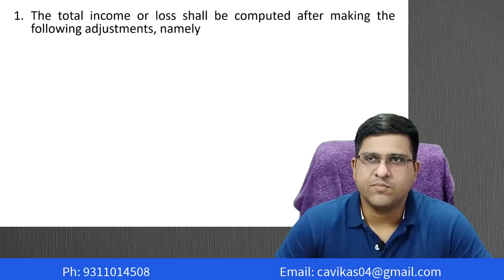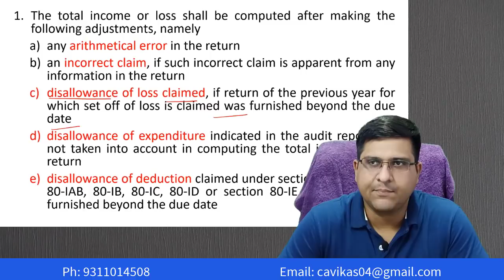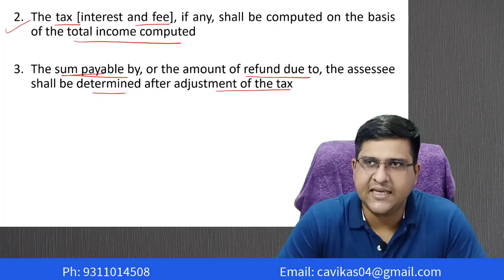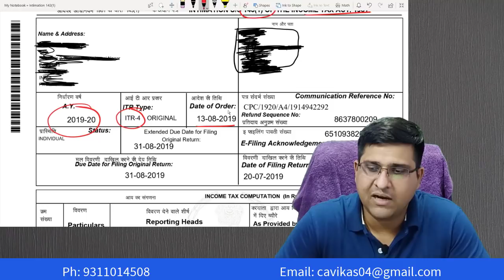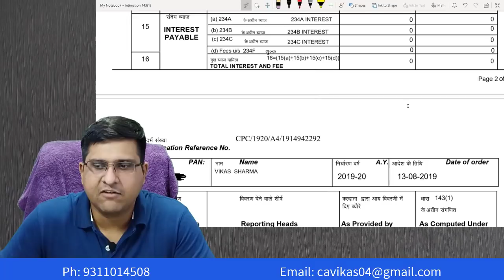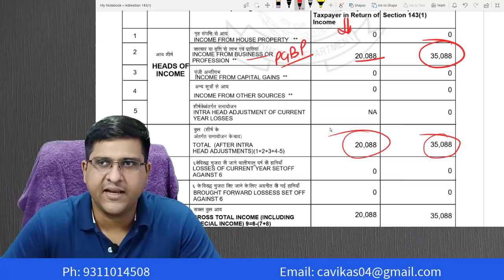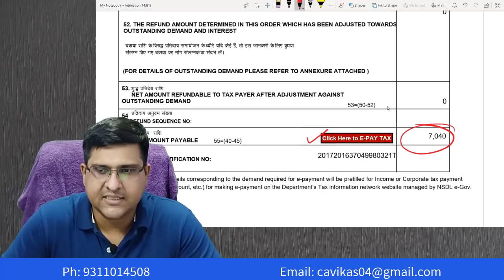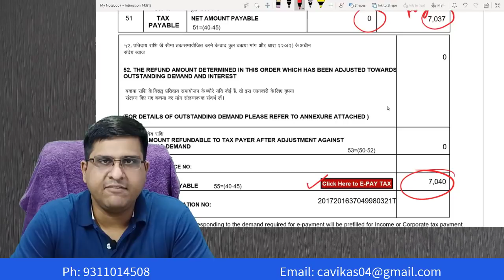Intimation u/s 143(1) of Income Tax | Income Tax Notice | What to do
Got income tax notice u/s 143(1) | What to do Now ?

If you have received income tax notice u/s 143(1) then this video is for you. In this video, I have explained the relevance of income tax notice u/s 143(1), why income tax department issues income tax notice u/s 143(1), what you need to check in income tax notice u/s 143(1), how to reply if you get income tax notice u/s 143(1)

If income tax Intimation u/s 143(1) for A.Y 2019-20 received ,how to file reply. Intimation letter क्या होता है . Intimation letter कैसे download करें| Intimation letter kaise download karein.

intimation u/s 143(1) | intimation under section 143(1) | notice under section 143(1)
after filing income tax return first you get confirmation of processed return and immideatly you get intimation u/s 143(1) . its also known as notice under section 143(1) . intimation u/s 143(1) useually got by e-mail. why you got this notice u/s 143(1) and what is this section 143(1) . all this has been revealed in this video.

Intimationundersection143(1)
itrnotice143(1)

notice under section 143(1)
notice us 143(1)
intimation u s 143 1
intimation u/s 143(1) in hindi
143(1)
143 1
intimation u/s 143(1) means
it notice 143(1)
intimation u/s 143(1) income tax
income tax notice
notice
income tax
income tax return
it notice
income tax india
itr notice
itr notice 143(1)
tax notice 143(1)
why received 143(1)
tax guruji
got notice u/s 143(1)
notice from income tax
notice under section 143(1) of income tax
intimation u/s 143(1) for a.y 2019-20
ca shweta saxena
143(1)
income tax notice reply ay 2019-20
what is intimation u/s 143(1)
order u/s 143(1) will be sent by email
income tax notice 143(1)
notice u/s 143(1)
intimation notice u/s 143(1)
intimation 143(1) ? ? ?? |
how to reply notice of 143 (1)
intimation 143(1) kaise download karein
notice u/s 143(1) received on mail
intimation and notices
143(1)
143 1
intimation under section 143(1)
notice us 143(1)
intimation u/s 143(1) meaning
it notice 143(1)
intimation u/s 143(1) for pan
income tax notice
income tax india 2017
money
notice
income tax
income tax return
143
it notice
income tax india
assessment u s 143 1
summary assessment
intimation u s 143 1 of the income tax act 1961
intimation u s 143 1 of income tax act
how to get intimation u s 143 1
how to rectify intimation u s 143 1
procedure of intimation u s 143 1
scope of intimation u s 143 1
time limit of intimation u s 143 1
income tax

Assessment under section 143(1) is like preliminary checking of the return of income. At this stage no detailed scrutiny of the return of income is carried out. At this stage, the total income or loss is computed after making the following adjustments (if any), namely:-

(i) any arithmetical error in the return; or

(ii) an incorrect claim, if such incorrect claim is apparent from any information in the return;

(iii) disallowance of loss claimed, if return of the previous year for which set off of loss is claimed was furnished beyond the due date specified under sub-section (1) of section 139

(iv) disallowance of expenditure indicated in the audit report but not taken into account in computing the total income in the return;

(v) disallowance of deduction claimed under sections 10AA?, 80-IA, 80-IB, 80-IC, 80-ID or section 80-IE, if the return is furnished beyond the due date specified under sub-section (1) of section 139?; or

(vi) addition of income appearing in Form 26AS or Form 16A or Form 16 which has not been included in computing the total income in the return.

However, no such adjustments shall be made unless an intimation is given to the assessee of such adjustments either in writing or in electronic mode. Further, the response received from the assessee, if any, shall be considered before making any adjustment, and in a case where no response is received within thirty days of the issue of such intimation, such adjustments shall be made.